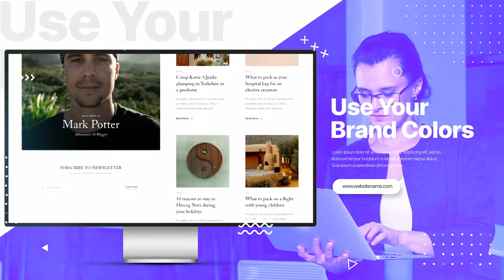Website Promo (After Effects Template)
Features:
- Adobe After Effects CC 2014 and Newer
- No Plugins Required
- 4K (3840×2160) and Full HD (1920×1080) resolution